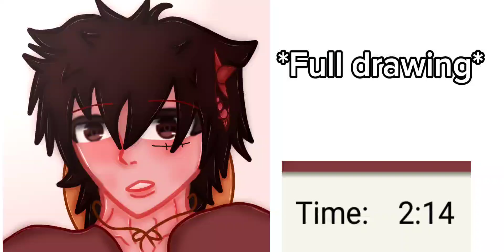{~Why you lookin at me like you're crazy?~)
When I said "similar to last one" I mean the Tadow edit I did with Sabo. 🧎‍♀️ (I made this weeks ago but I forgot to post it 🚶‍♀️)